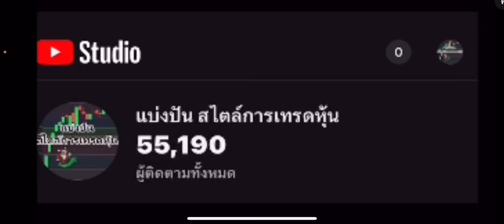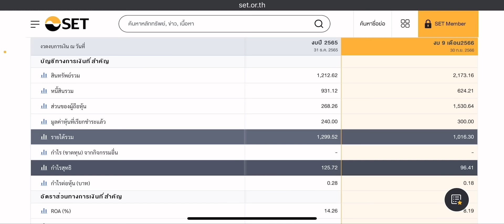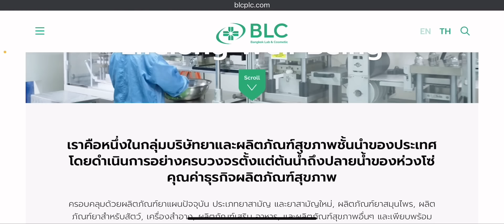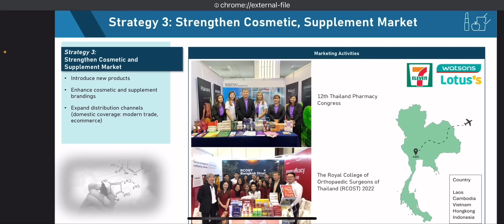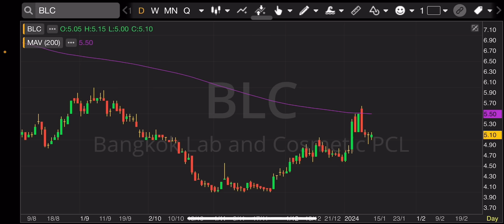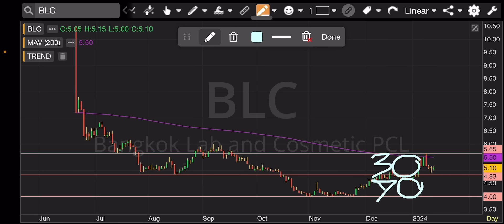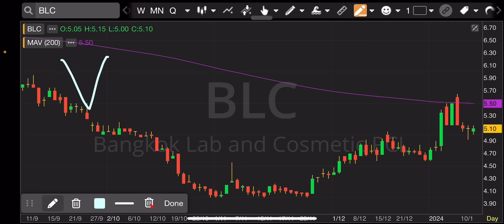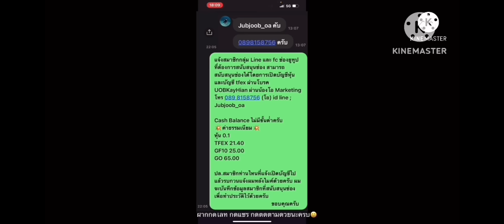EP.1273 แผนเทรด BLC หุ้นธุรกิจเข้าใจง่าย สินค้าจำเป็น กราฟยก Hi ยก Low